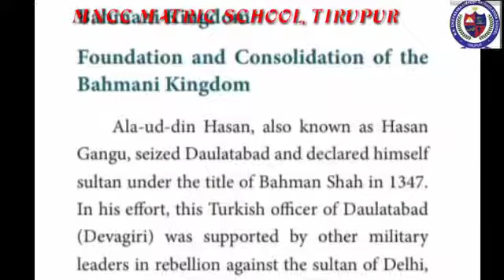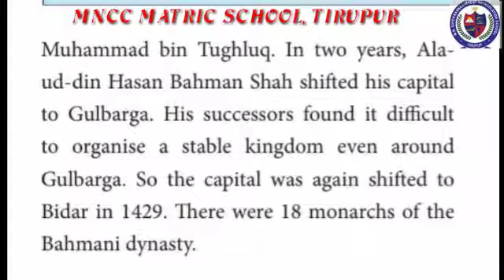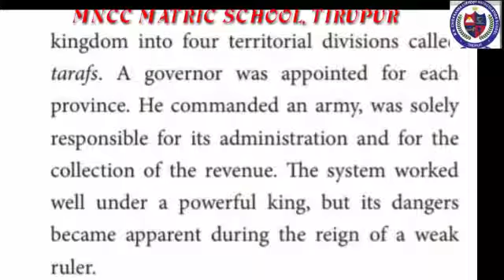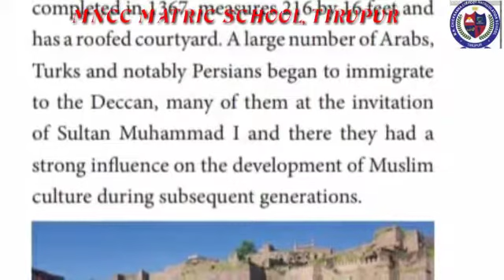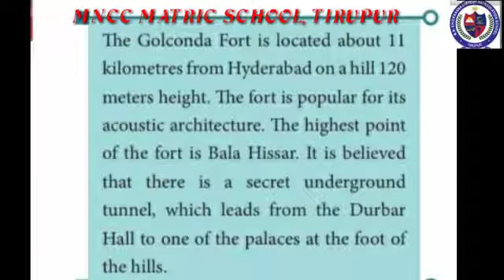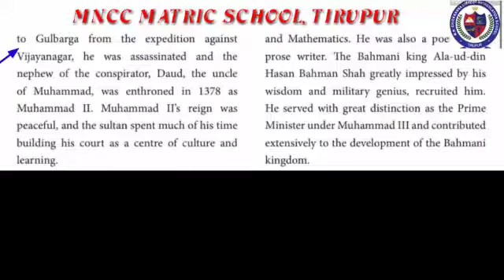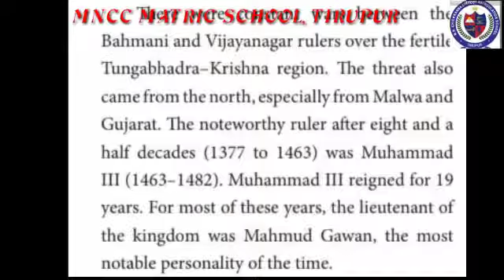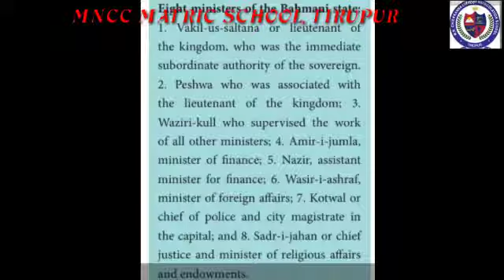VII STD - II TERM - SOCIAL - HISTORY - UNIT -1 VIJAYANAGAR AND BAHMANI KINGDOMS ( PART - 4)